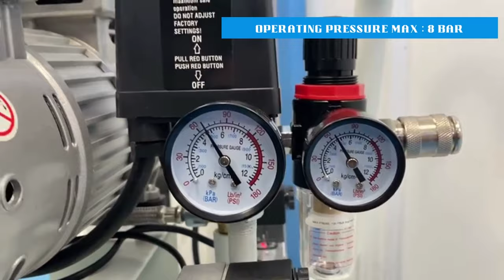This Silent Air Compressor is quieter than a conversation 🤫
Pacini 50 Litre 2HP Silent Air Compressor

The oil free pump allows it to be used in food and medical applications.